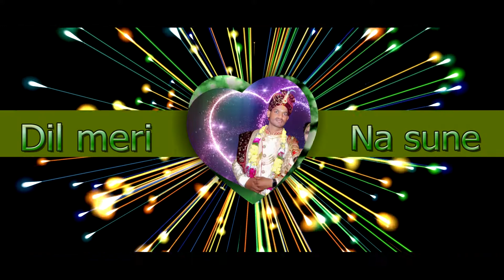Pankaj & Rasmi wedding song 1..10/2/2022 Bajrang photo studiyo bus stend Diguwan...